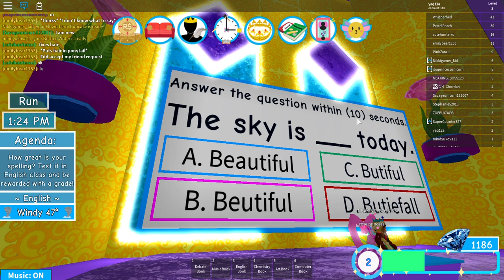PLAYING ROYALE HIGHSCHOOL